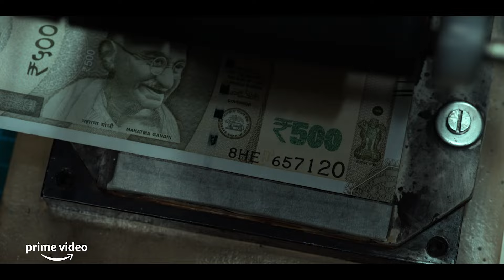Farzi | Official Trailer | Amazon Prime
A “non-essential” artist printing fake money? In this economy? Shahid Kapoor and Vijay Sethupathi star in Farzi arriving 10 Feb.